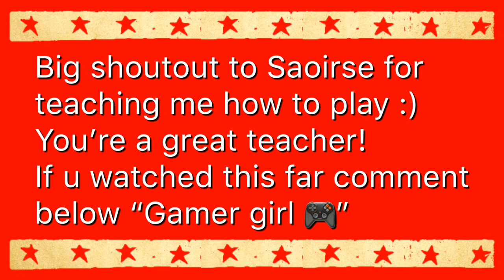Playing MINECRAFT for the FIRST time *EMBARRASSING*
I play Minecraft for the first time.
My niece teaches me how to play.
This is embarrassing but kinda funny.

You’re amazing, and never let anybody dull your sparkle ✨